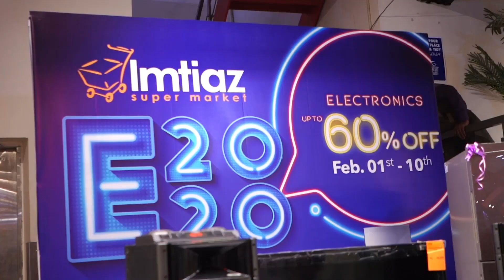Top 10 Picks For The E-2020!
Here we are! The sale is live in all our branches and we are here to make your decisions a bit easy.

If you are confused about what to get from our E2020 sale, then please let us help you out with the decision.

The list of brands that were participating in our E2020 was already shared with you in our past blogs. Today we are going to tell you the best picks of our dear customers from the E2020.